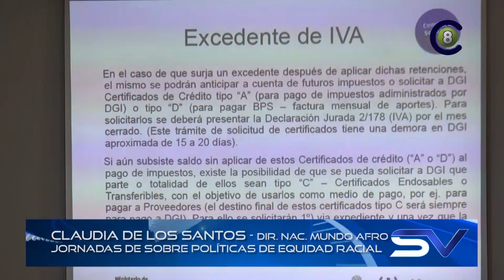Claudia De Los Santos - Jornadas sobre políticas de equidad racial (HD)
LA DIRECTORA NACIONAL DE LA ORGANIZACIÓN MUNDO AFRO, TAMBIÉN BRINDÓ DETALLES RESPECTO DE LOS FINES QUE PERSIGUEN CON ESTAS JORNADAS SOBRE "POLÍTICAS DE EQUIDAD RACIAL Y SU VÍNCULO CON EL ACCIONAR POLICIAL".
Emitido en Salto Visión el 04-07-16 por Televisora Salto Grande (canal 8 análogo, 28.1 y 28.2 por Televisión digital terrestre abierta) - Cable Visión Salto (canal 120 HD y Canal 5), Vera TV HD